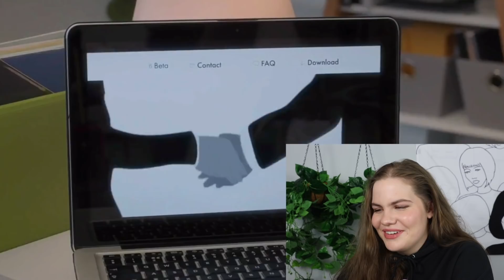the tinder christmas movie nobody asked for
I am SO excited for this week's video because it's a holiday-themed one! A few weeks back I asked you guys on instagram to send me some cheesy/terrible christmas movies and yall DELIVERED. i ended up settling on this one which is hallmark's very own "Mingle all the Way" lol. it's honestly the epidemy of cringey, overly cheesy christmas trash and i thought it'd be fun if we watched it and talked about how terrible it is in the spirit of the holidays :)) Please don't take this video as a serious review it's honestly just meant to be a fun ~lets watch and trash this movie together because WOW this is insanely cheesy and terrible~

I know some ppl hate when youtubers say "grab a snack" or something for a video (idk why???) bUT this one is pretty long so if you want to (dare i say) grab a snack, get comfortable, sit by the fire, get a holiday hat on (idk what a holiday hat would look like but im sure its nice) and watch along with me, the more MINGLES the merrier :---)

anYWAYS i really hope you all enjoy and as always if you have any video suggestions please send them my way! im always looking for new stuff to make videos on, otherwise i’ll see you guys in the comments, have a great weekend!! :)

**on an unrelated side note whether you celebrate them or not i hope you all have a really great holiday and eat lots of whatever holiday food is part of your tradition :) if the holidays are a rougher time for you, i hope you surround yourself with the things that make you happy if the people around you arent so great (and dw theyre almost over, just power through the next few days u can do it!!!)

// Socials~*~*~*